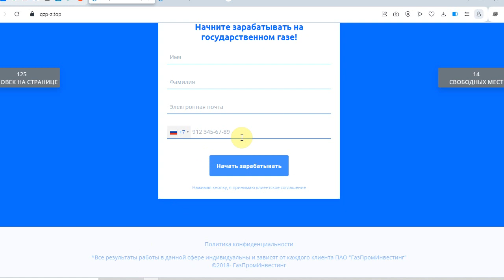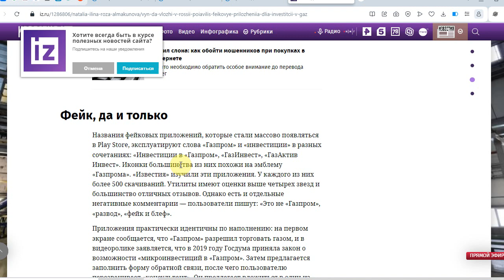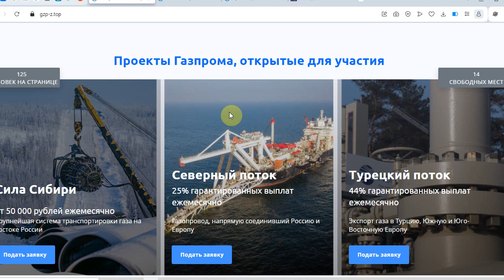Газпром разрешил торговать газом, или это развод?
Газпром разрешил торговать газом, сообщают нам на целом ряде сайтов в сети интернет, а также предлагают оставить данные в специальную форму. Этого категорически делать не стоит, поскольку затем вам будут звонить и разводить на деньги. Никаких средств Газпром ни от кого не привлекает на самом деле. Смотрите все подробности в нашем обзоре!

- подключайтесь к нашему Telegram каналу и получайте информацию о новых мошеннических схемах первыми! Сразу же после выхода разоблачения вы получите уведомление в ваш Телеграм!